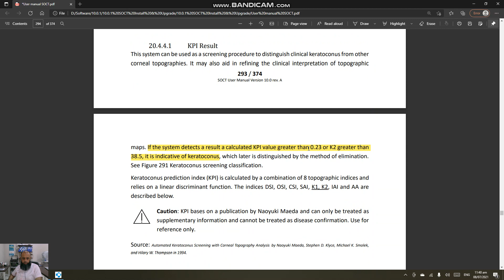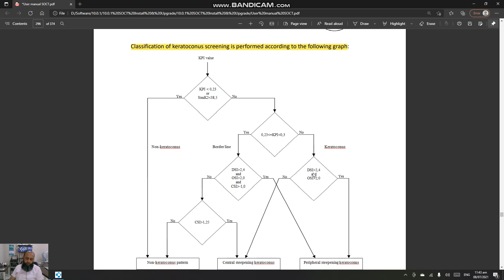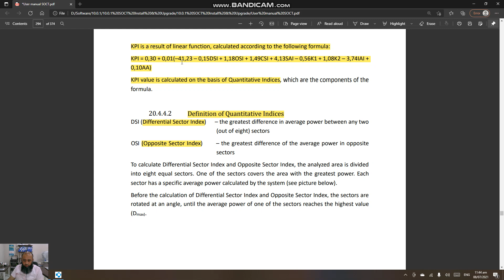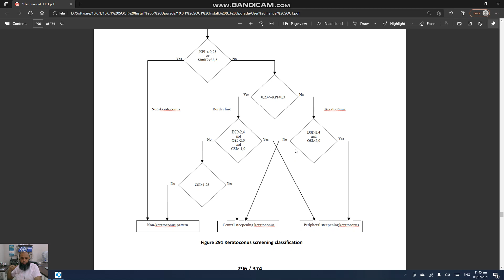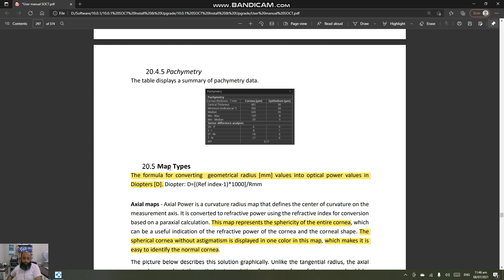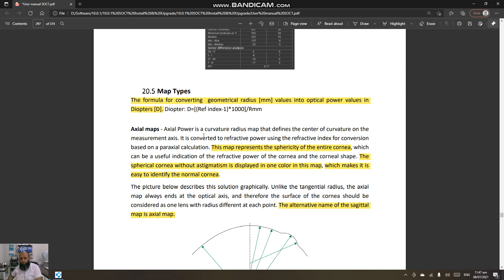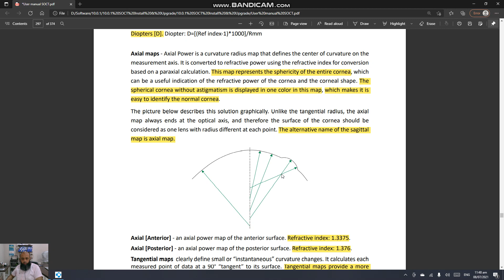Topography Part 8/21, Keratoconus Indices & working principle (Optopol)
Keratoconus Indices Flow chart of Optopol Topography